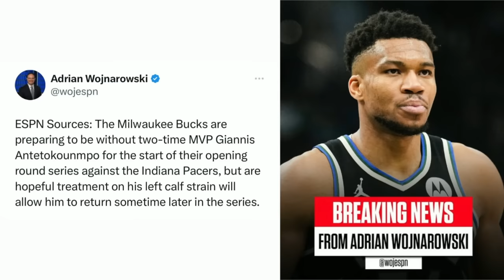Brian Windhorst's update on Giannis’ injury & Doc Rivers’ future in Milwaukee | The Pat McAfee Show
Brian Windhorst joins The Pat McAfee Show to give an update on Giannis Antetokounmpo’s injury and weighs in on Doc Rivers’ future with the Milwaukee Bucks.